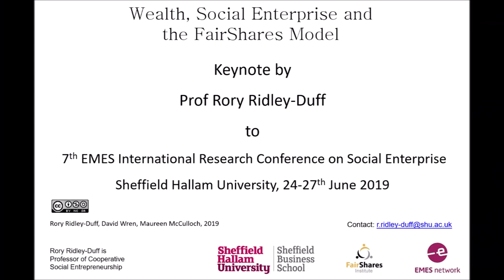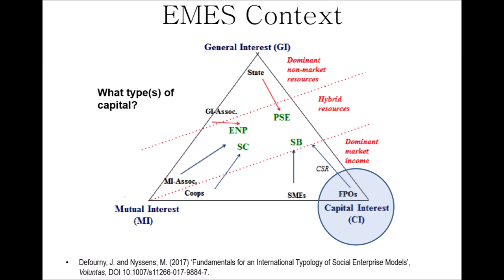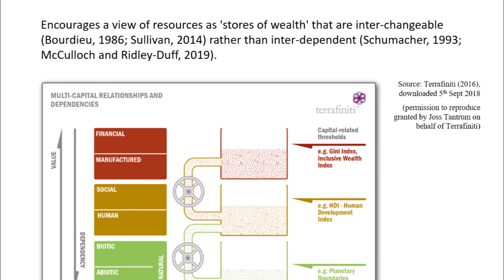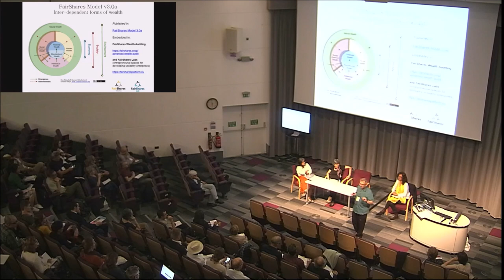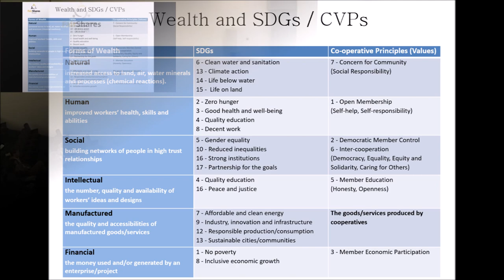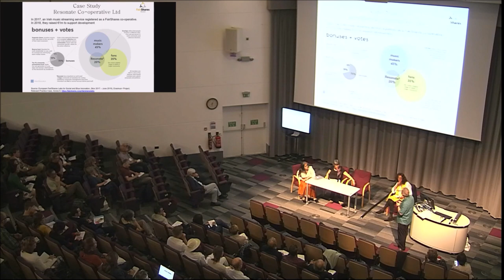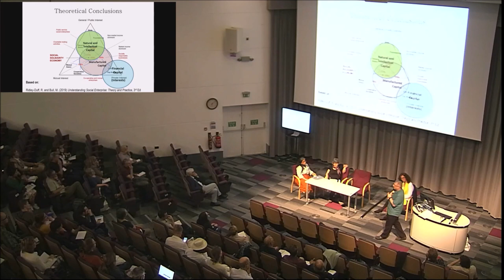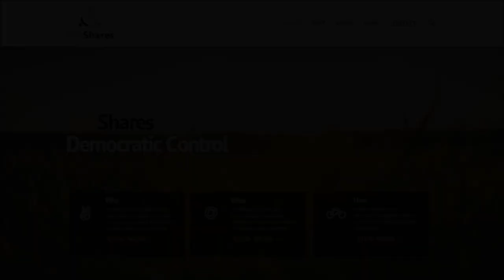Wealth, Social Enterprise and the FairShares Model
This video shows Prof Rory Ridley Duff giving his keynote address on 'Wealth, Social Enterprise and the FairShares Model' to the Opening Plenary of the 2019 EMES International Research Conference on Social Enterprise.

He discusses and debates the 'six forms of wealth' at the heart of the FairShares Model, and the way this has been applied to research on the connections between sustainable development, social enterprise and the application of FairShares Values and Principles to social/blue innovation incubators in five countries.

The video was prepared using Creative Commons source materials provided by the author and the FairShares Institute for Cooperative Social Entrepreneurship at Sheffield Hallam University.  It was published by the FairShares Association on YouTube on 25th November 2018.